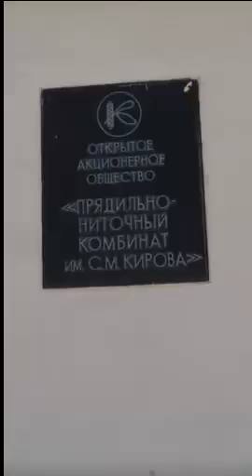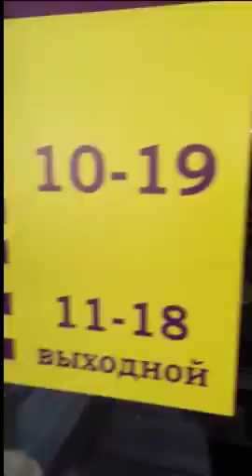Прядильно-ниточный комбинат им Кирова подарил нам пряжу для тестирования на машинке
Вчера нам позвонил представитель питерского Прядильно-ниточного комбината и мы договорились о встрече. И вот сегодня я съездила на предприятие и увидела, что такое палитра цветов вживую!!

Т.к. я никогда не видела розничного магазина при фабрике и даже не интересовалась количеством возможных цветов хлопковой, льняной и вискозной пряжи и ниток, то увидев такое многообразие вживую, я просто была поражена. Впервые я столкнулась с ситуацией, когда ты реально не можешь выбрать среди палитры, потому, что там сотня оттенков. По окончании мне подарили два десятка образцов пряжи, которую можно вязать на машинке.

Внутри фабрики просили не делать запись, и поэтому я могу только показать, что было снаружи и внутри розничного магазина при комбинате. А завтра мы протестируем часть пряжи с теми, кто придет на живое мероприятие в 15 часов, а всем остальным покажем запись или что получится.
1:42